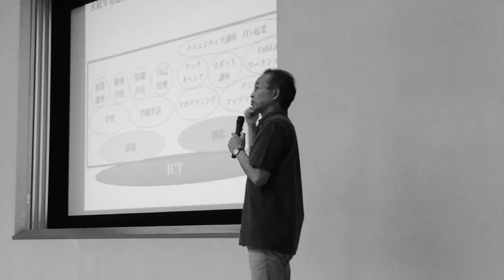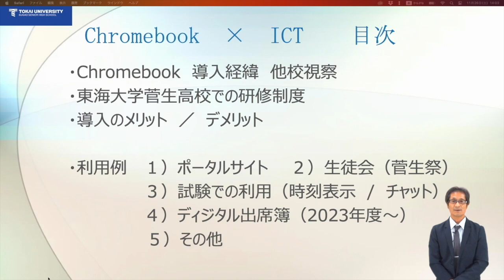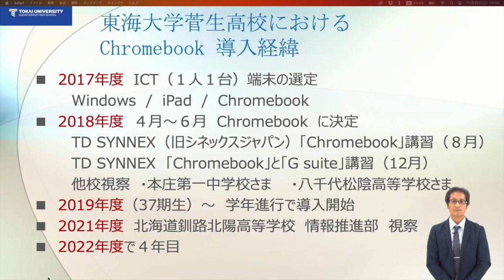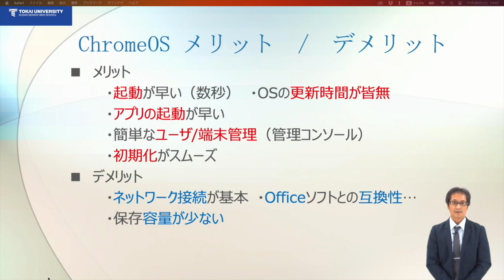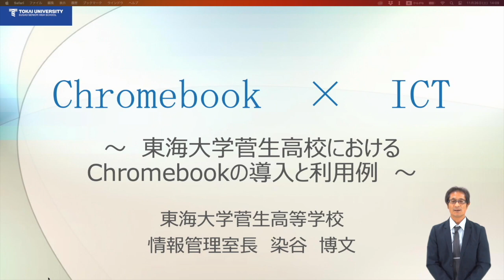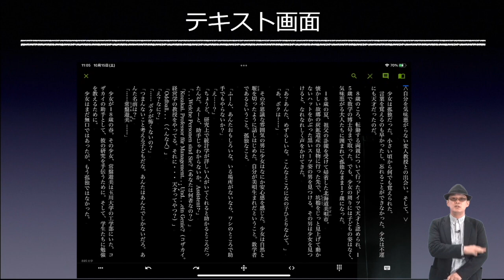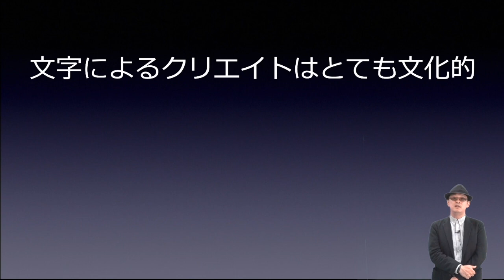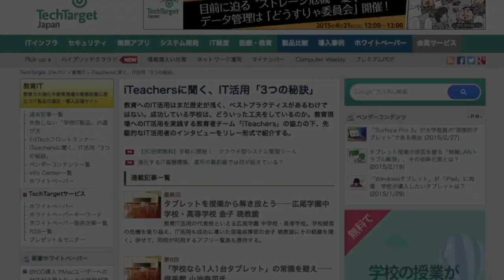『Chromebook×ICT ～東海大学菅生高校におけるChromebookの導入と利用例～』（前編）｜染谷 博文（東海大学菅生高等学校）｜iTeachers TV【Vol.347】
教育ICT実践プレゼンテーション、今回のスピーカーは東海大学菅生高等学校の染谷博文先生です。プレゼンタイトルは『Chromebook×ICT　～東海大学菅生高校におけるChromebookの利用について～』（前編）。ぜひお楽しみください！タイムコードはコチラ▼

00:00　オープニング
01:51　教育ICT実践プレゼンテーション
　　　『Chromebook×ICT　～東海大学菅生高校におけるChromebookの導入と利用例～』（前編） 染谷　博文 先生（東海大学菅生高等学校）
07:56　教育ICTなんでも３ミニッツ
　　　『授業で使える！ツール活用講座』　講師：小酒井　正和 先生（玉川大学）
11:07　エンディング
12:19　協賛メディアのご紹介

染谷　博文 先生 （そめや　ひろふみ）
東海大学菅生高等学校　情報管理室長

1991年東海大学菅生高校へ専任講師(教科：情報科)として着任し、1995年4月付で同校教諭となる。教科「情報」を受け持ち、1997年4月に情報管理室長に任命され、現在にいたる。菅生学園（初等学校／中等部／高等学校）全体の統括情報管理も行い、ICT環境整備に携わる。教員に対するICT研修会の講師役も務める。

『Chromebook×ICT　～東海大学菅生高校におけるChromebookの導入と利用例～』（前編）

東海大学菅生高校ではChromebook端末を導入して４年目となります。前編では、最初にChromebook端末を導入した経緯について説明。次に「Google Workspace for Education」で一般的に使われる「Classroom」での課題配信以外の本校での利用例についてお話します。また「Google Sites」を使ったポータルサイトの構築やポータルサイトを起点に日常の学習が行われる様子などを紹介。文化祭の入場者管理をネットで行う方法や文化祭の特設サイトの活用例なども報告します。

『授業で使える！ツール活用講座』
講師：小酒井　正和 先生（玉川大学）

‹番組MC›
片岡　伸一 先生（千葉県立市川工業高等学校）

‹協賛企業のご紹介›
・ モチベーションワークス：校務のあらゆる「負」を解放する。フルクラウド統合型校務支援システム「BLEND」

・ ICT教育ニュース：教育分野における最新ICTニュース発信
・ TechTarget ジャパン 教育IT：教育力の強化や教育現場の業務改善に役立つIT製品の選定・導入支援サイト
・ プレジデントFamily：子どもを持つ親はみんな買っている！日本一売れている家庭教育誌
・ みんなの教育技術：小学校教員のための教育情報メディア by 小学館
・ リセマム：ResearchするMomとつくる保護者＆教育者向けサイト